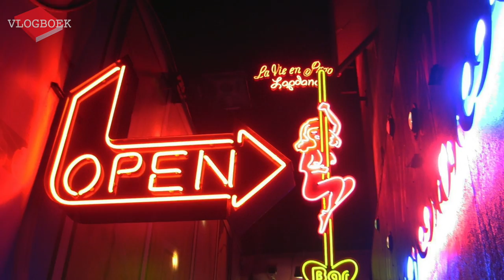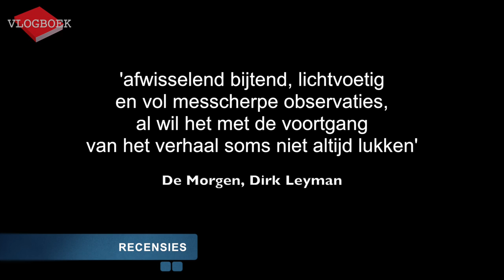Vlogboek85 - A.F.Th. van der Heijden / Merijn de Boer / Auke van Stralen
In deze video bespreekt Jörgen de volgende drie boeken:
A.F.Th. van der Heijden - Het leven uit een dag
Merijn de Boer - 't Jagthuys
Auke van Stralen - Tankstelle